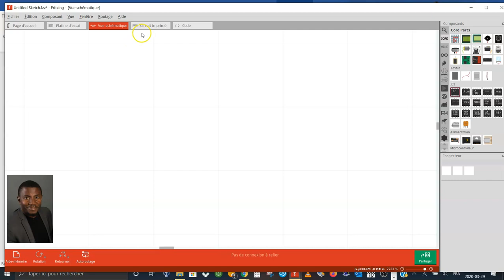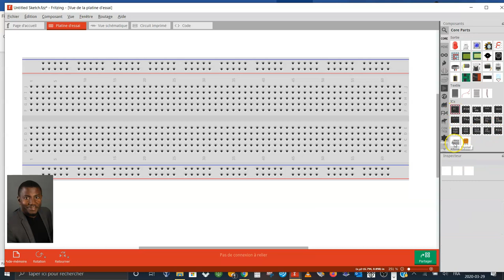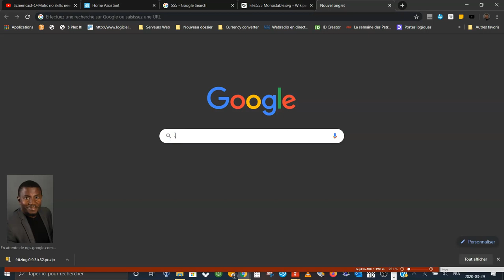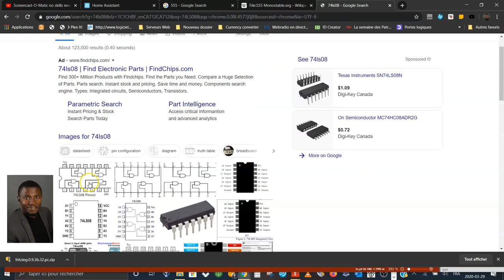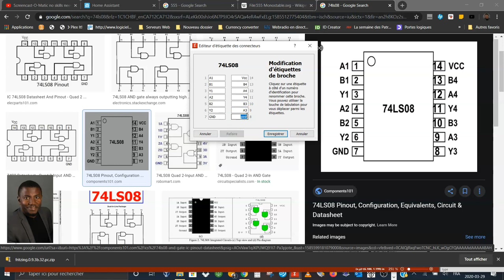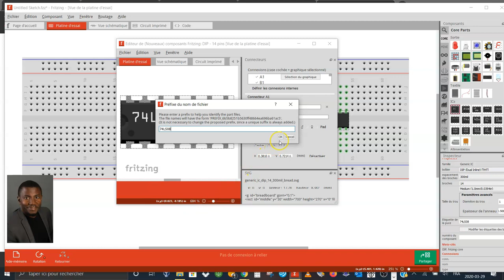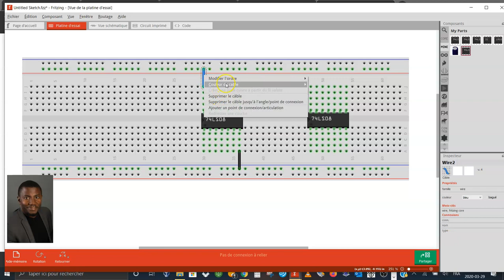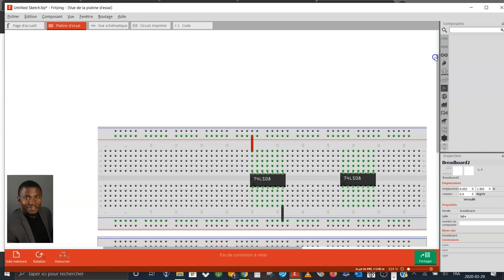Fritzing IC components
Cette vidéo vous montre comment crée un circuit intégré (IC) dans le logiciel Fritzing.